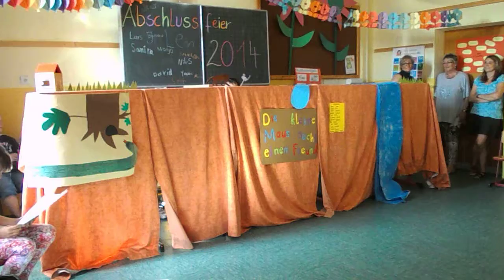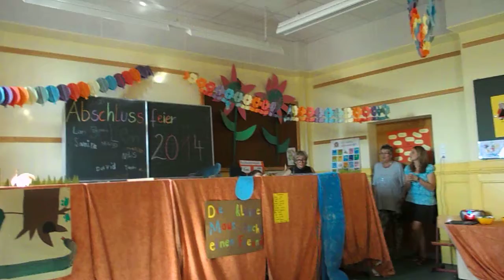Schulabschlus_2014_"Wollen_wir_Freunde_sein?"